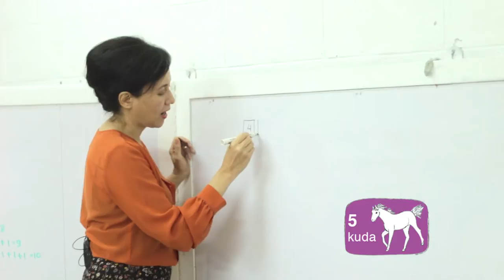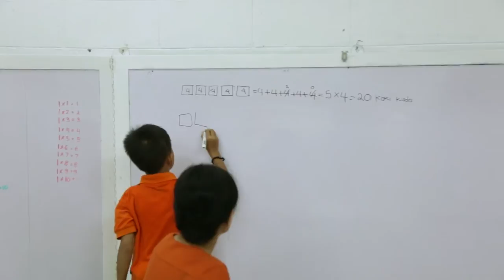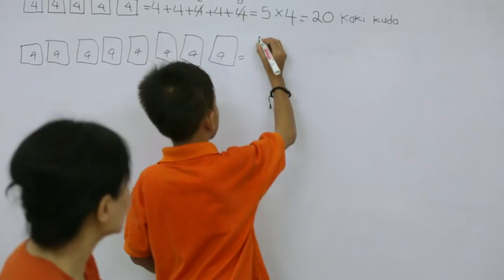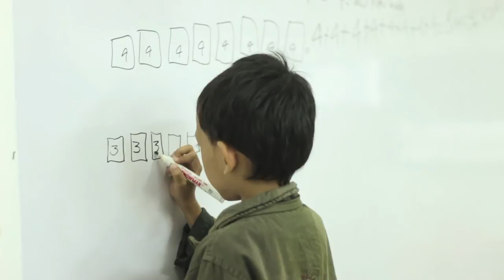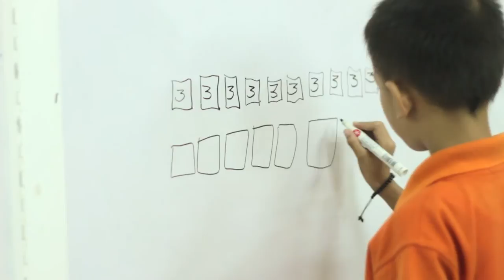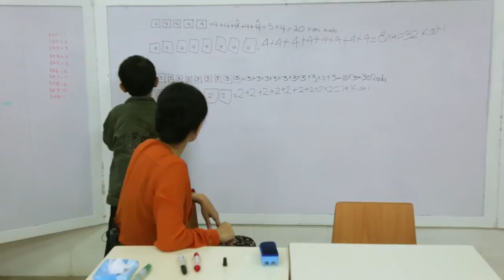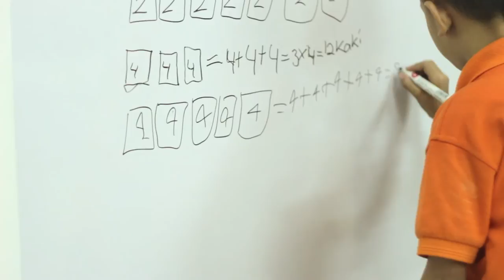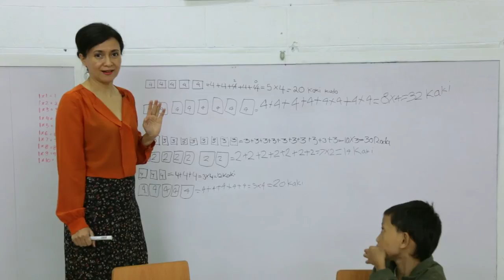SD Matematika - Latihan Perkalian